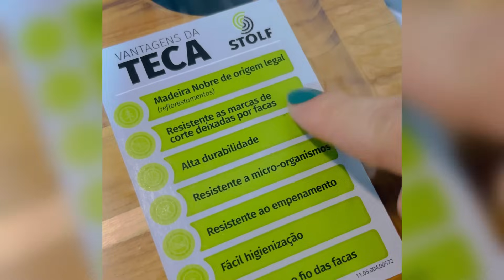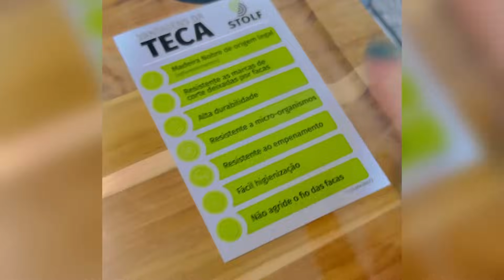Muita coisa Linda para compartilhar com vocês 🏠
Produtos lindos para nosso Lar